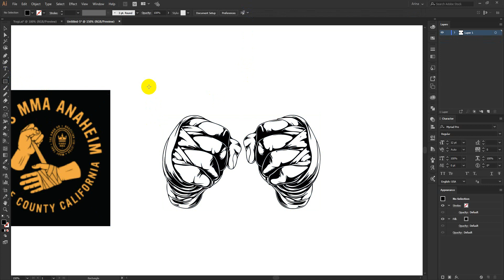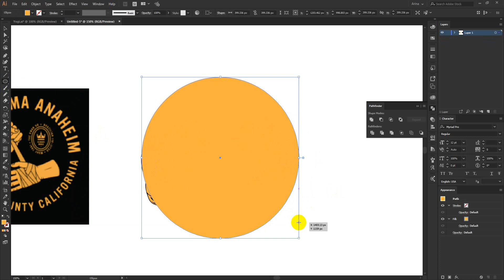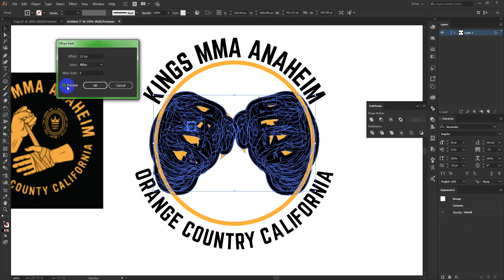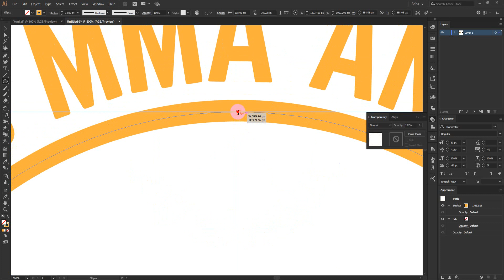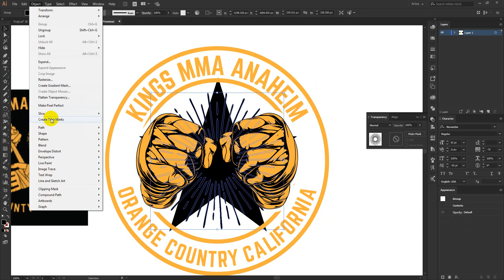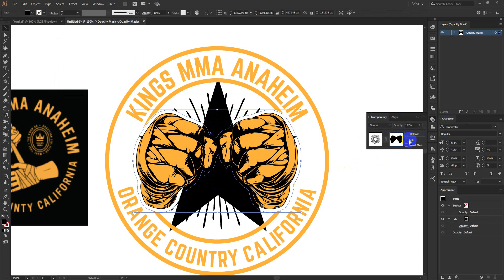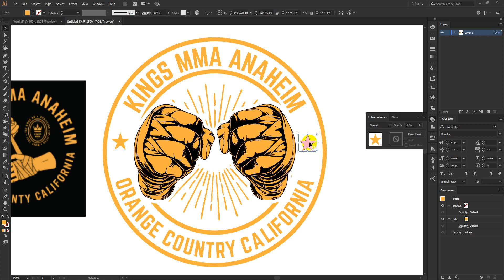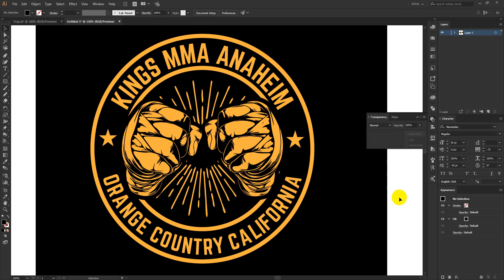MMA FIGHTER T-Shirt Design Tutorial | How To Design A T-Shirt | Adobe Ilustrator | T-Shirt Design #1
This was a t-shirt design project for my Upwork client.
I've done this design as he requested and he liked it so much.